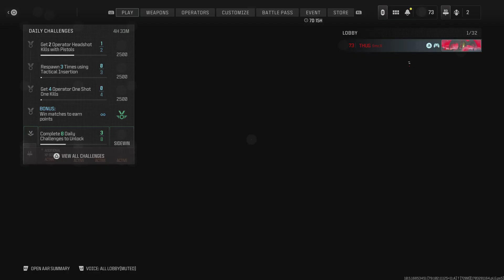Call of Duty_ 30 kia